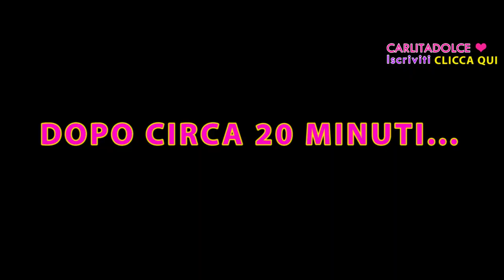PIZZA CHALLENGE BIO....VOMITARE in diretta!!!! | Carlitadolce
Ciao ragazzeee!!! ^_^
Siamo tornate!! Le vostre sorelle monelle con una nuova video challenge tutta da ridere, stavolta a grande richiesta PIZZA CHALLENGE versione BIO, Shabby Chic :-D Mi raccomando METTETE UN BEL POLLICE IN SU AL VIDEO se vi piacciono le challenge pazze e divertenti, così ne registriamo subito un'altra e diteci nei commenti la penitenza che deve fare Nancy nel prossimo video... siate cattive mi raccomando hehe :-P Mammamia questa sfida è stata troppo disgustosa, che schifo, da vomitare :-P ...8000 LIKE per la WHISPER CHALLENGE! XD

Carlita & Nancy ♡